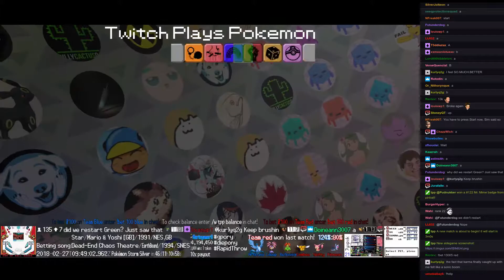Twitch Plays Pokémon Battle Revolution - Matches #108125 and #108126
#108125 [Blue: Magnemite (Special), Froslass (Weather Ball), Gengar (Mega)] vs [Red: Staravia (Reckless), Delibird (Hail), Spinda (Standard)]

6:31 : #108126 [Blue: Bellossom (Physical), Lileep (Standard), Articuno (Standard)] vs [Red: Combee (Special), Skitty (Standard), Finneon (Physical)]